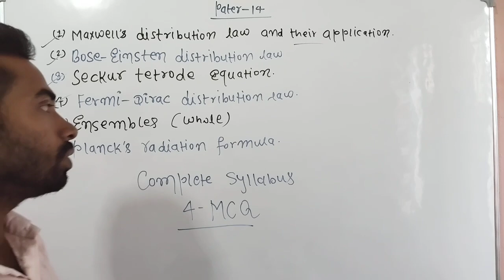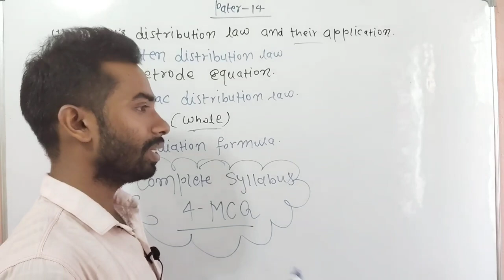Guess questions for Core 14 // physics honours under vbu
in this video we shall discuss about most important questions for guess questions for core 14 physics honours under Vinoba Bhave University